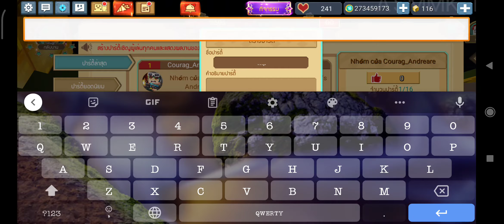Goodbye This id 🥺😢😭